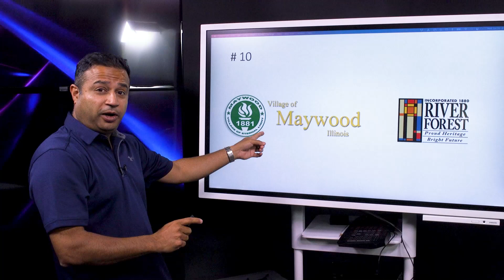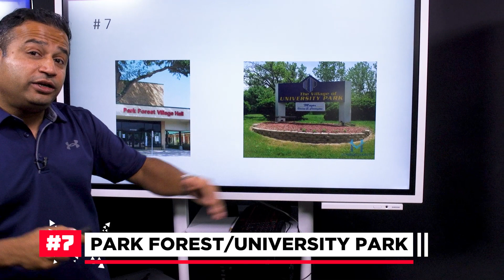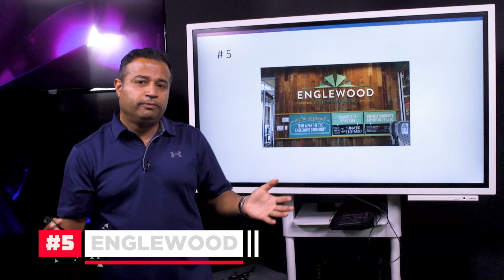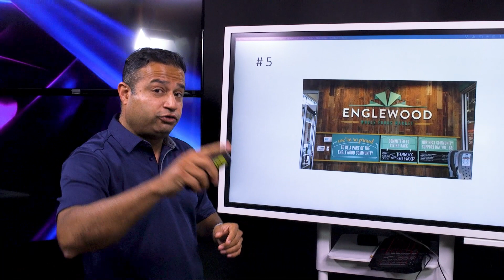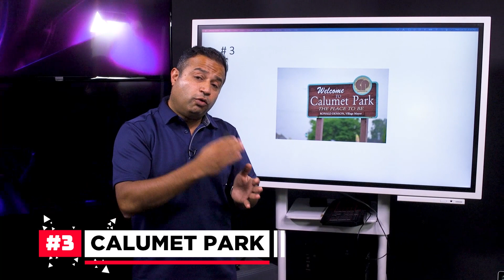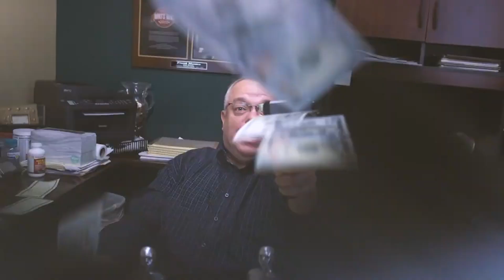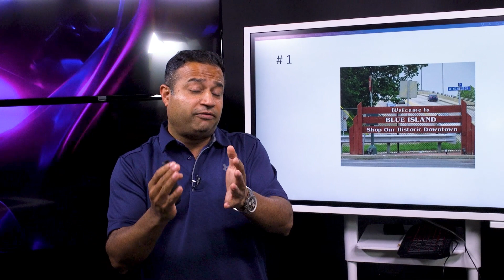TOP FLIP MARKETS CHICAGO 2021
It's that time of year where we break down the top ten markets for flipping in the Chicago land area! 2021 has been one of the most profitable years of all time for flipping houses, so profitable in fact that getting a property under contract has been extremely challenging. This hot market has forced flippers to look into Chicago neighborhoods that have historically gotten less attention. We're basing this list off of which areas have the greatest return on investment for flippers.

Want to get started investing in real estate in Chicago? Find a free meeting at Chicagoreia.org